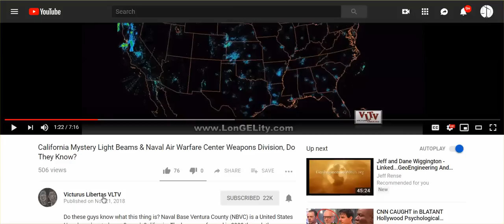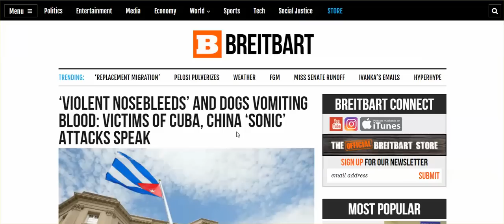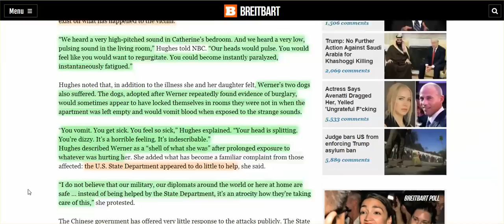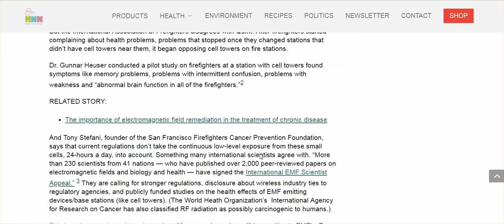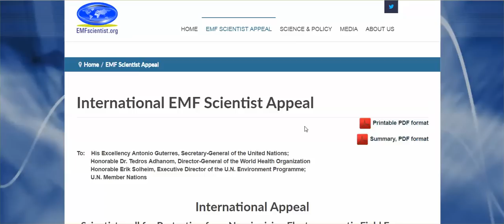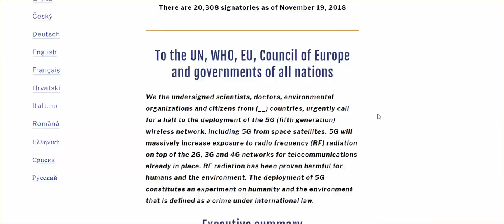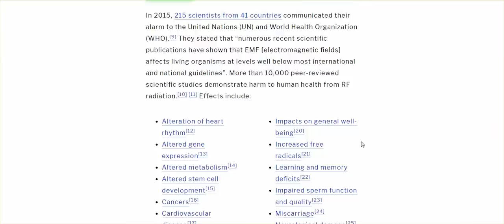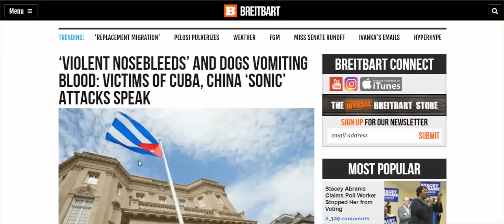5G Test Result: Birds Drop Dead; Sonic (ELF) Attack Symptoms; Breast Cancer, Miscarriage, Cellphones